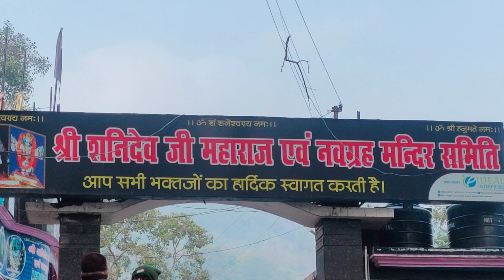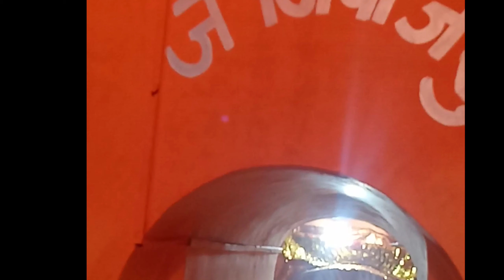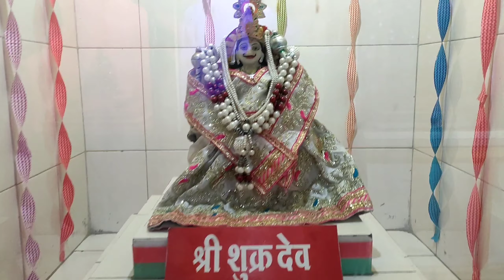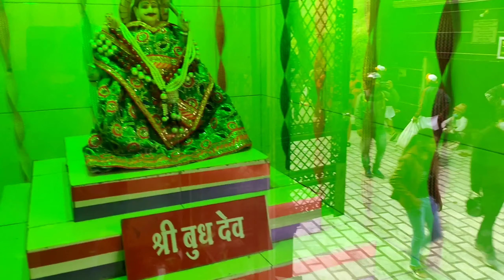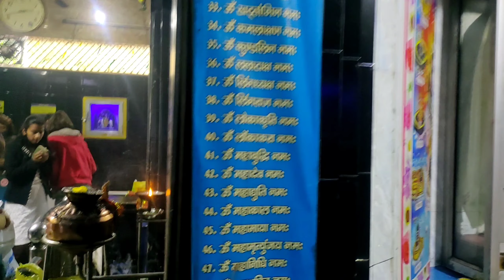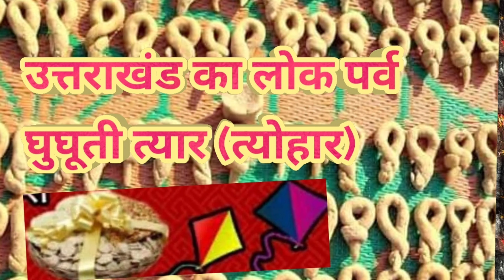Jiya Rani Mela Ranibag || Uttarayani Fair Ranibag Uttarakhand || Jiya Rani Mela Haldwani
इस चैनल का लक्ष्य ना सिर्फ आपका मनोरंजन करना बल्कि आपको उत्तराखंड की सभ्यता और संस्कृति के साथ जोड़ना भी है इस चैनल के माध्यम से आप जान सकते हैं ,उत्तराखंड के मंदिर, टूरिस्ट, प्लेस
हिंदू फेस्टिवल, हजार साल पुराने शिव मंदिर,

DevbhoomiUttarakhand Android app

नमस्कार दोस्तों आज की इस वीडियो में हम देख रहे हैं। उत्तराखंड में मनाए जाने वाला मकर संक्रांति का मेला  रानीबाग (जिया रानी) हल्द्वानी में आयोजित किया जाता है। उसकी क्या क्या विशेषता है   और कौन-कौन से आप मंदिर यहां पर मिलेंगे। आपको देखने को उसकी जानकारी में आज की वीडियो में आप लोगों को दे रहा हूं। यहां पर शनिदेव का मंदिर है। भगवान शिव को समर्पित मंदिर जिया रानी की गुफाएं और साथ में शीतला देवी नाम से एक घागरा प्रसिद्ध है , तो आईये जानते हैं
इस मेले को जिया रानी के मेले के नाम से भी जाना जाता है,